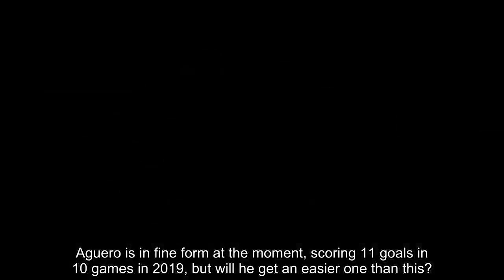Schalke 0-1 Manchester City: Sergio Aguero pounces after Schalke defensive malfunction to make it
Manchester City striker Sergio Aguero doesn’t need gifts like this to score, but he’s happily taken it as the Premier League giants take a 1-0 lead at Schalke.. An absolute defensive meltdown allowed Aguero a tap-in that gives Pep Guardiola’s side what could be an important away goal.. In fairness, this was one of the easier ties City could have hoped for in the Champions League, and it seems they’re intent on taking full advantage.. Aguero is in fine form at the moment, scoring 11 goals in 10 games in 2019, but will he get an easier one than this?.